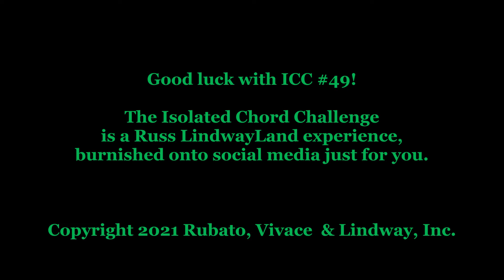Russ Lindway's Isolated Chord Challenge #049 (ICC Series 2)